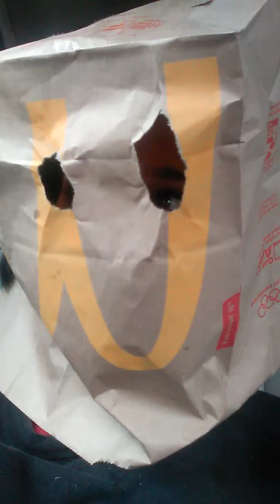Bag head in parking lot rant ENJOY!